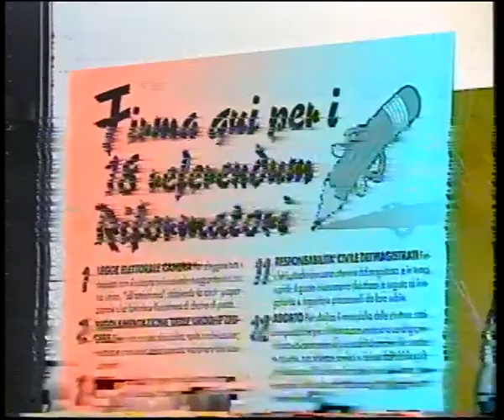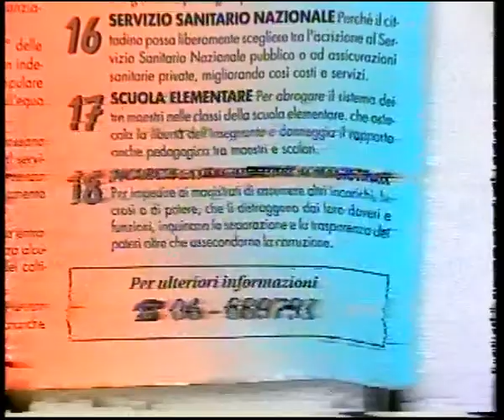1995 - Il referendum Radicale sulla smilitarizzazione della Guardia di Finanza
Archivio storico RadicaliFVG in collaborazione con l'archivio di stato. Il referendum Radicale sulla smilitarizzazione della Guardia di Finanza. Intervista a Vincenzo Cerceo. TeleAntenna Trieste 17/06/1995